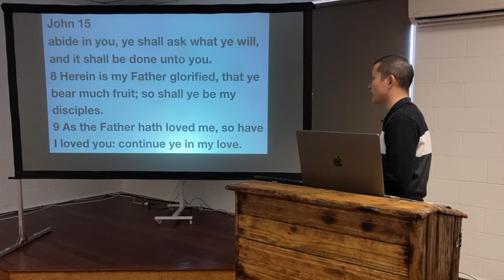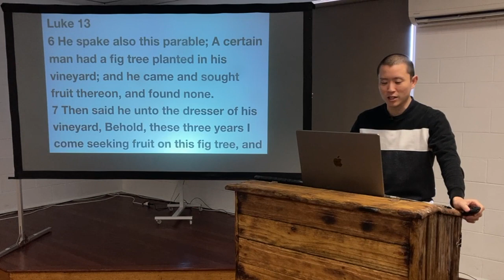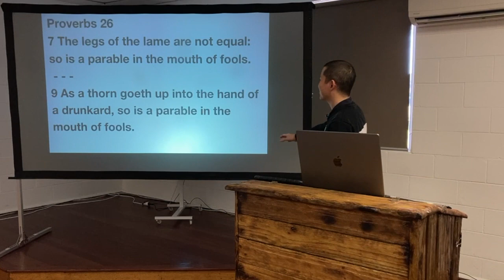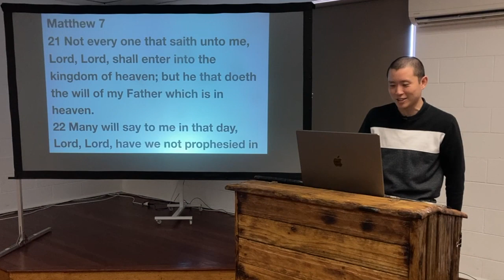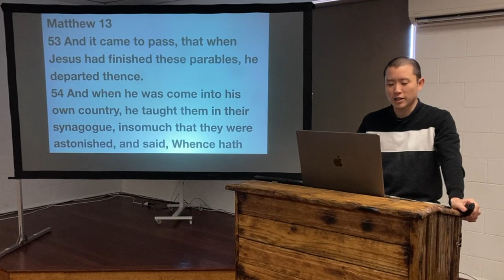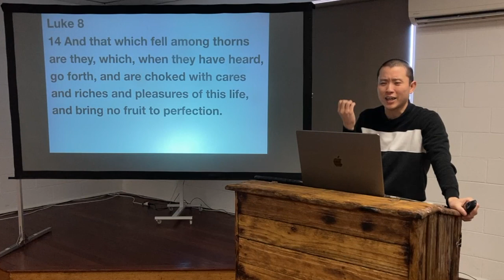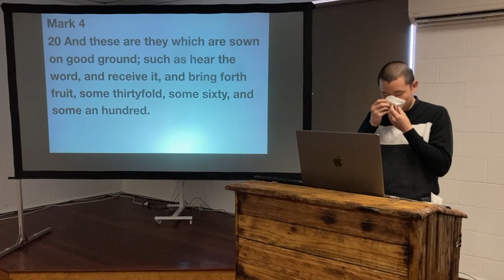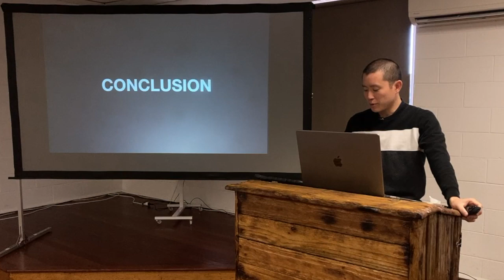SUN: That Ye Bear Much Fruit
Victor Tey preaches on the parable of the sower and exhorts the church to be the fruitful Christian God calls them to be.

Preached on Sunday 17 July 2022